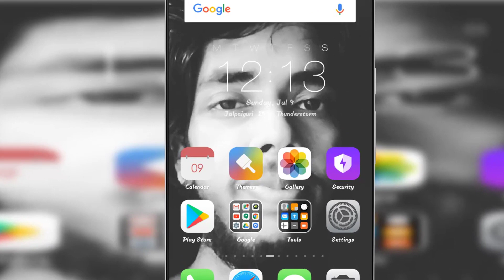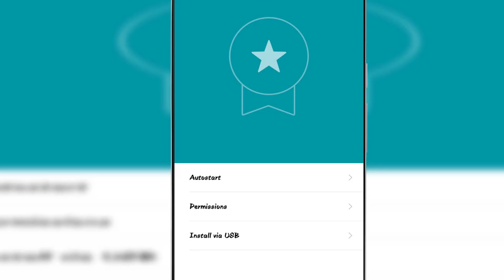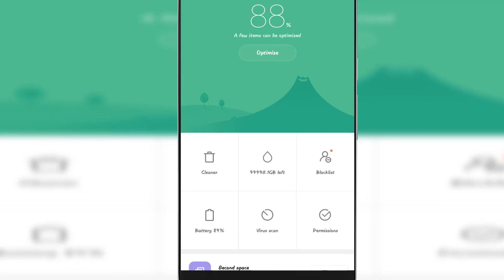Background Apps Not Working in MIUI? - Here's The Solution! [No Root] (HINDI)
This video shows the solution of Apps getting closed automatically or not working properly.

Such as Fly chat for WhatsApp Chat Heads. If you don't know "How to Enable Chat Heads for WhatsApp then watch this video

Xiaomi or MIUI based phones have different settings and battery saver options due to which this problem occurs for some of the apps.

You must allow and give all the permissions to the app to run it properly and you must put the app in the auto start and also set to no restrictions on battery use.

If you are not sure how to resolve the app closing automatically, then watch the video.

Don't Have Money To Give? No worries! Just Shop On Amazon After Clicking This
International Viewer?